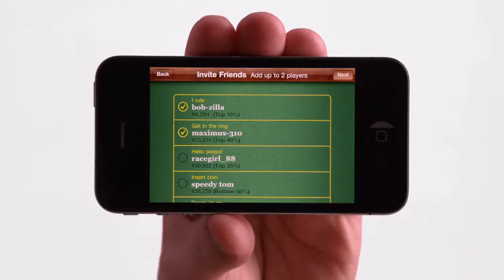Publicité Apple • iPhone 4 • 2011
► Publicité pour l'iPhone 4 , pour résumé, ce spot publicitaire fait l'éloge du Game Center ainsi que de l'impressionnant catalogue de jeux qui accompagne l'iPhone.

- Bonne soirée à tous et n'oubliez pas de manger fruité :)